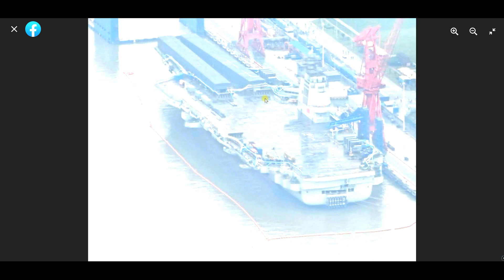[軍聞分析]中國的第三艘航空母艦福建號的近況(字幕已上傳)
福建號最近第三號彈射器的棚架拆除了
個人認為是採用電磁彈射
原因是
蒸氣彈射連件複雜度高
還要花時間研發
採用與德國合作的上海磁浮列車類似的超導技術
可以直接追趕美國
請大家不要相信什麼甲板龜裂這種謠言
中國造船水準還是有基本的
產量目前是全球第一
另
某些退將說中國的航空母艦不是針對台灣
這簡直是滑天下之大稽
航空母艦怎麼用都很好用
是近代海戰的主角
戰時就可機動至台灣東部外海形成威脅
以美軍為例
航空母艦10艘
愛怎麼用就怎麼用
哪邊不平靜就出現在哪